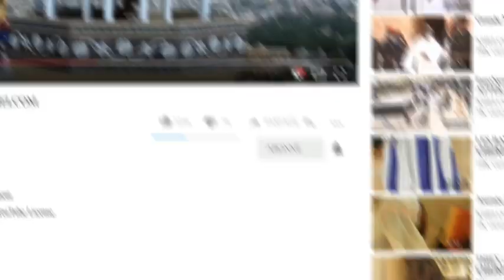Urgent! MAGAL TOUBA 2020 Ganna méssére Répond Maître el hadj Diouf et mary Teuw Niane Kousi Bokoull.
▶️ Ngir di jot sunu bépp Widewoo ci bépp jamono ak saasune man ngaa bindu ci Khelcom production.
Te nga bës Close de notification bi ngir di man a jot bépp XIBAAR.

Te sunu bépp Widewoo boo seetaan man nga koo yaatal.